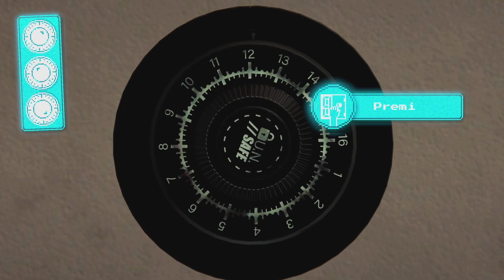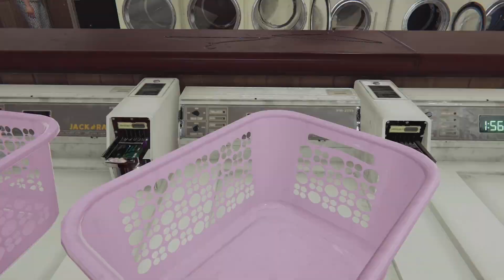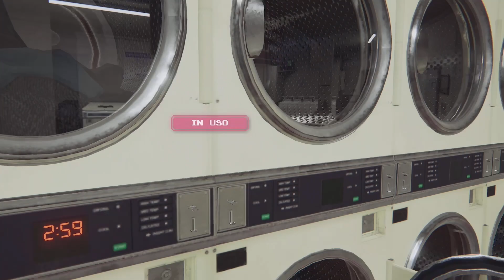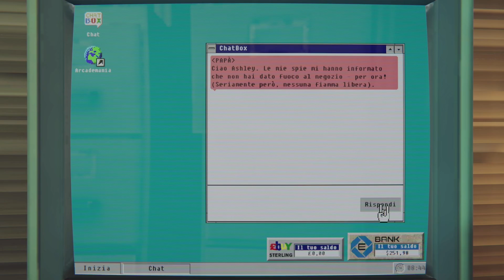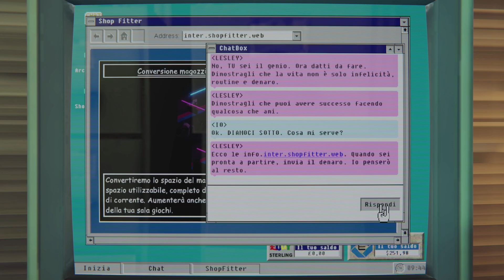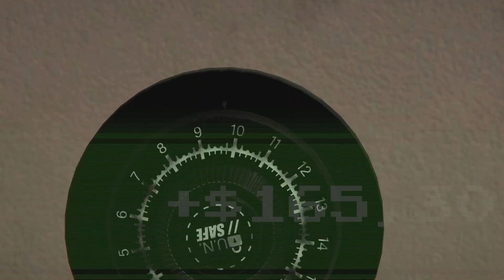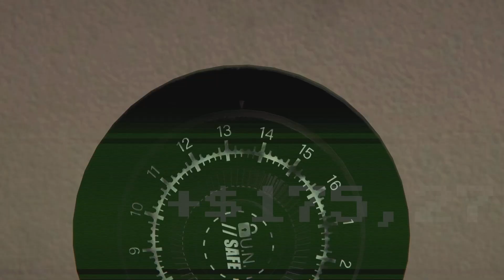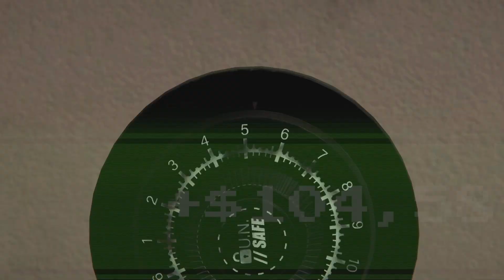Arcade Paradise | OGGI SCANSAFATICHE - Gameplay ITA - Walkthrough #2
Pronti a gestire la lavanderia di famiglia? no? Preferireste piuttosto gestire una vera sala giochi, con cabinati e tutto il resto? Beh, potrete fare entrambe le cose qui in ARCADE PARADISE! Segui la serie, giudicherai tu stesso!

Vi aspetto sul canale!!! Se il video vi è piaciuto LASCIATE LIKE e CONDIVIDETE, mi aiuterete molto a crescere ❤️
★BENVENUTI SUL CANALE DI THE DANIELE★

Mi chiamo (ovviamente) Daniele e sono un videogiocatore di vecchissima data, ho trascorso praticamente tutta la mia vita immerso il più possibile in questa arte. Avrei voluto aprire questo canale tanti anni fa ma per un motivo o un altro non ci sono riuscito, vabbè meglio tardi che mai no?

In questo minuscolo spazio vitale potrete trovare al momento video di gameplay ma il mio obbiettivo sarà quello di portare rubriche di vario genere: recensioni, news o anche semplici chiacchiere fra amici amanti del medium. Per ora i mezzi tecnici a mia disposizione sono limitati ma sto investendo il più possibile per migliorare l'attrezzatura e far così evolvere il canale. Lo scopo sarà quello di divertirsi e informarsi.